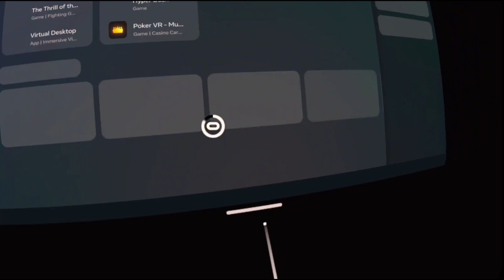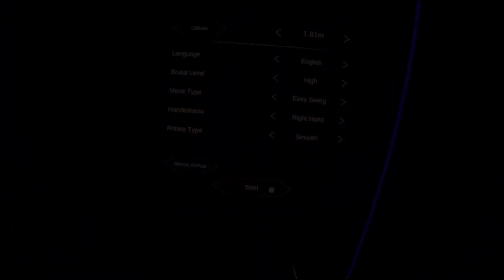YO lets play one of my favorite games battle talent